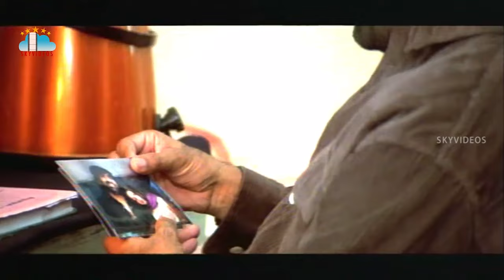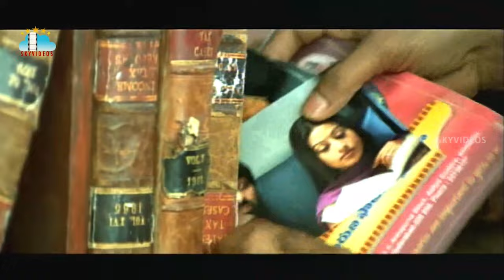Venky Movie Part 9 Ravi Teja Sneha Srinu Vaitla